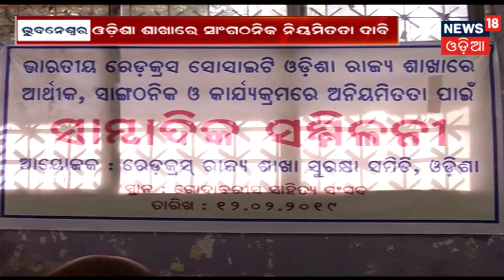ଖବର Odishaର ବିଭିନ୍ନ ଗ୍ରାମାଞ୍ଚଳରୁ | 13 February,2019 | APANANKA GAON APANANKA KHABAR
ଖବର Odishaର ବିଭିନ୍ନ ଗ୍ରାମାଞ୍ଚଳରୁ .